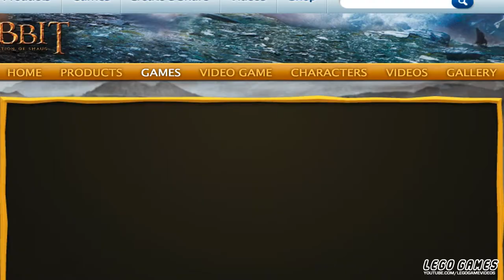Lego The Hobbit The Halls of The Goblin King